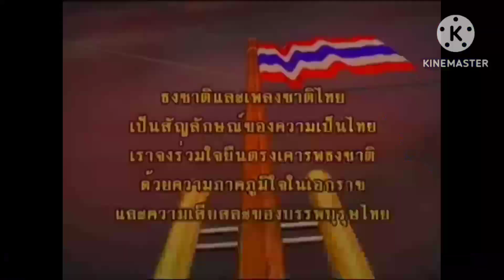thai analog horror: zombie apocalypse in Thailand part 2